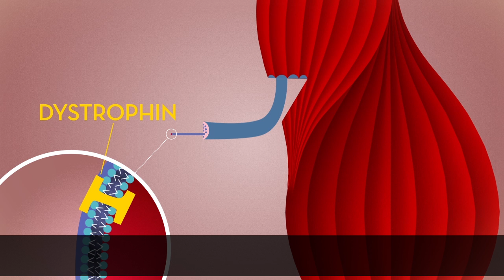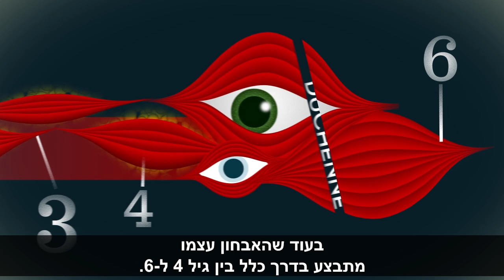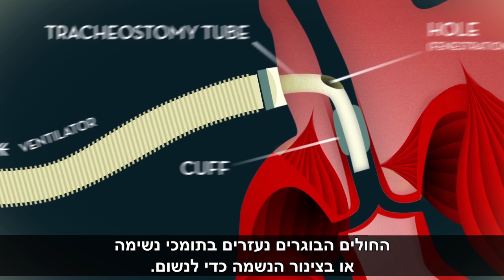כיצד התפתח הטיפול במחלת ניוון שרירים דושן?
איך משפיעה איכות הטיפול על איכות החיים של חולי ניוון שרירים דושן?
מהי מחלת ניוון שרירים דושן ומה יודעים עליה?